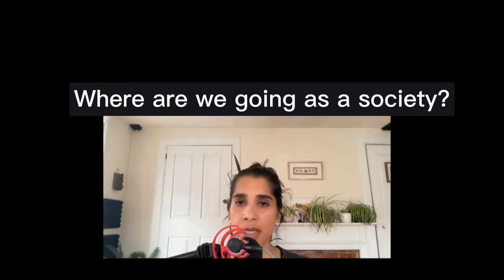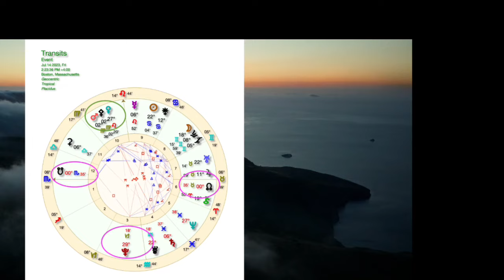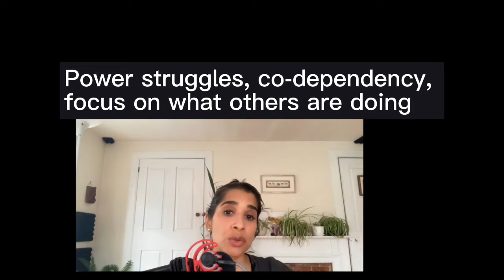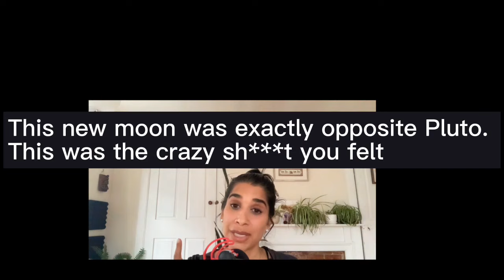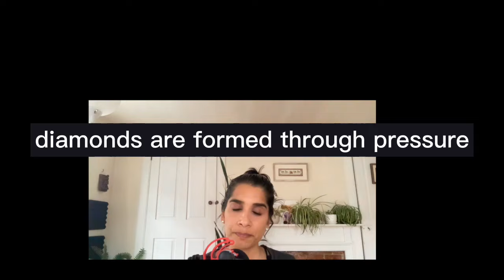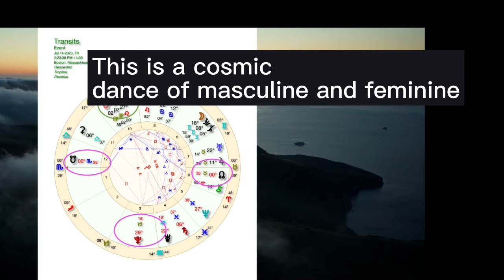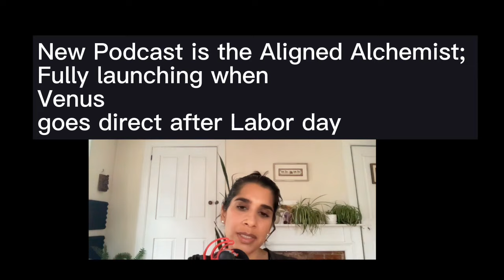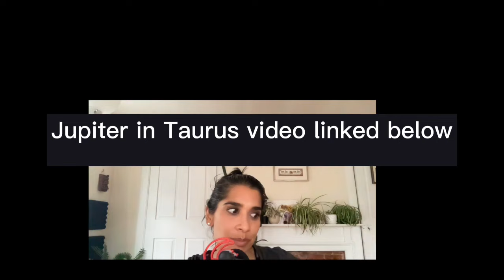Lunar Nodes Shift to Aries and Libra until 2025!. Self-Driven Success and Business Growth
Pluto, at 29 degrees of Capricorn, is now squaring the lunar nodes, which have just switched in Aries and Libra. This is the last degree before Pluto enters Aquarius. The business astrological forecast of 2023 is crazy including Venus retrograde in Leo 2023, the first time fully in Leo since the 1800s. As the former ruler of the North Node (Taurus) and now the current ruler of the South Node (Libra), this is a big deal.

🌑The lunar nodes switch on July 17th, 2023 from Taurus and Scorpio to Aries and Libra. This occurs within hours of a new moon in Cancer (opposite Pluto) and the same week that Venus (rules of both Libra and Taurus) will go full retrograde in Leo

🍿 WATCH THESE NEXT:
💜Q3/Q4 BUSINESS REPORT:

🌑Venus only goes retrograde once every 18 months, and she had not full retrograded in Leo since the 1800s.
🌑Pluto, at 29 degrees of Capricorn, is now squaring the nodes. This is the last degree before Pluto enters Aquarius
🌑Venus = money and relationships and magnetizing
🌑Capricorn = macros societal structures, processes (including the markets) and the old way of doing business
🌑Pluto = transmutation through death and rebirth
🌑Cancer = rebirth

👉🏽With a fixed grand cross in the cardinal signs (never to be seen again in our lifetime) it's time take charge of your own life and be the author of your destiny.

⚡️My Venus in retrograde livestream will be on July 19th, 6pm EST. It is my last major astrological transit report of the year